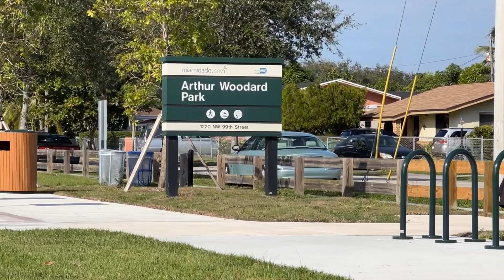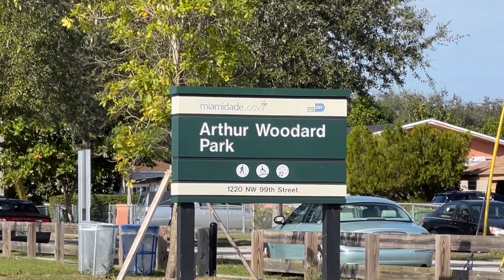Commissioner does a good thing and forgets to tell everyone. First Amendment Audit park opening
Miami Dade County is over taxing it's citizens and refuse to provide good service or any service. I will lead the march to end the County's tyranny. Code Enforcement is breaking the law with impunity. Elections Department discriminates and decides who has constitutional rights. If I run for Mayor, I'll change all that.

I don't know what it is about a camera, but people sure do hate it...

Tyrants!!! I'm coming for you. Even if I have to do it politely and with a smile, at times.

Amazon Link for the Kitties:

(or MiamiCircus.com) to register for a class.

If you need a place to stay when you visit Miami, check out our room for rent (or MiamiCircus.com).